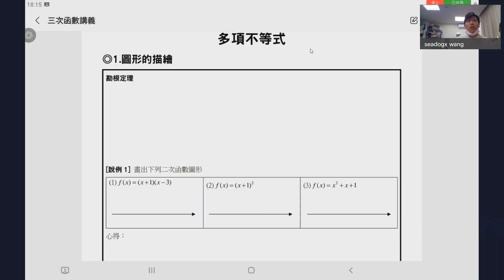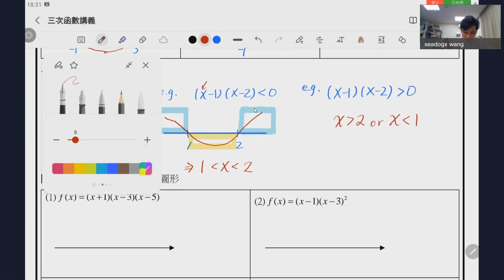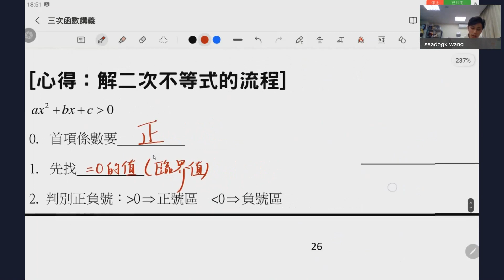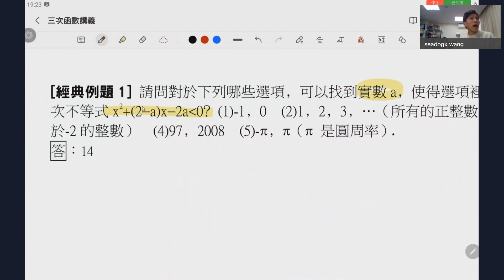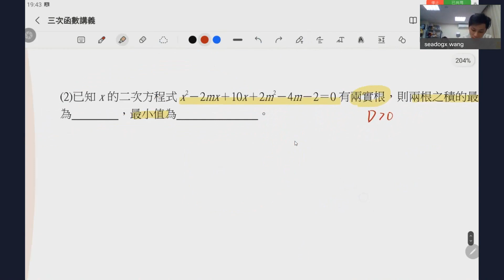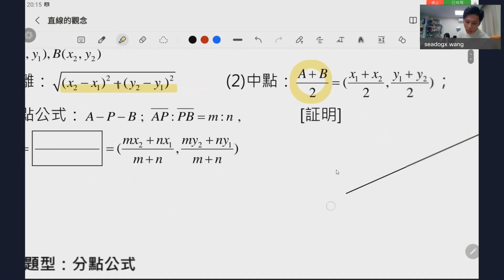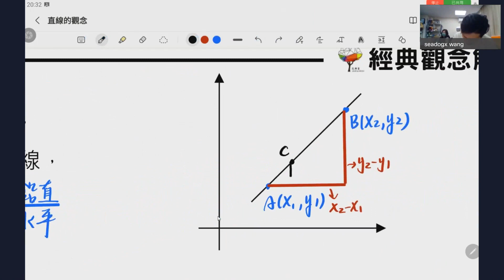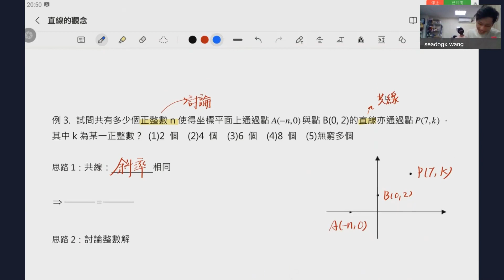she1 多項不等式 and 直線